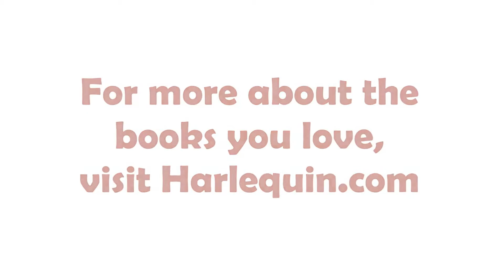Behind the Scenes at the Harlequin Short Run Printing A Book is Born